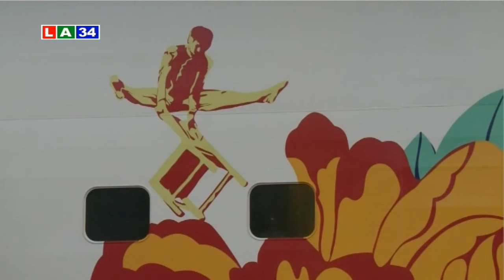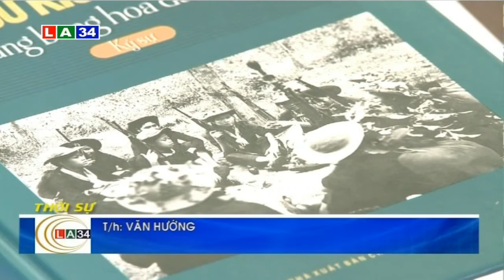Bản tin thời sự chiều 11 11 2016 | LATV